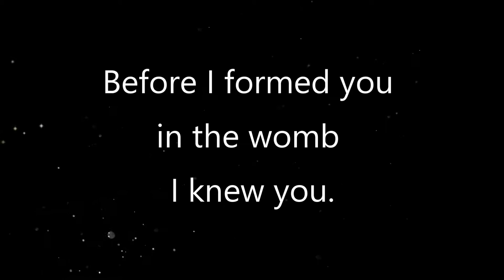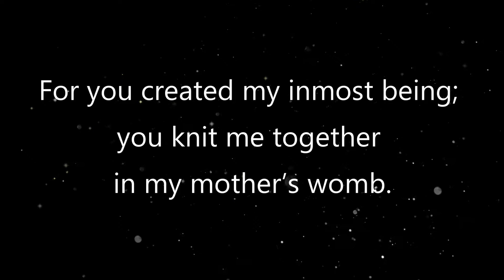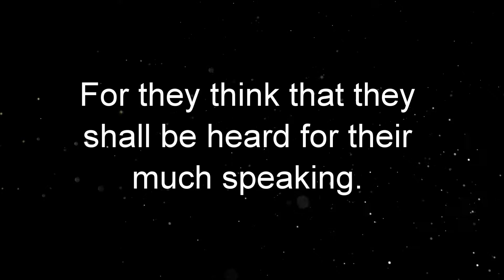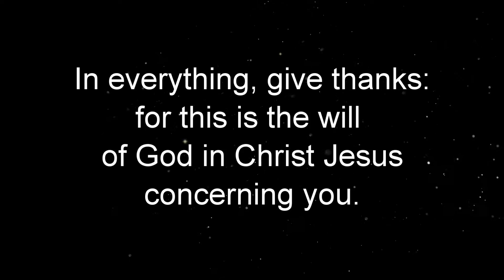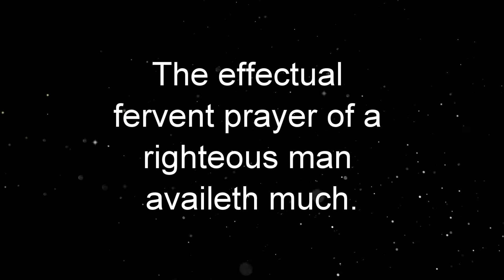5 Tips For Praying To God | Beginner Prayer Guide (With Verses)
My voice shalt thou hear in the morning, O Lord;
in the morning will I direct my prayer unto thee, and will look up.
Psalm 5:3

Gear:
Microphone: https: //amzn.to/3j93ClV
Microphone and accessories

About me:
Having experienced an exponential move of God through leading worship at my home church, on crusades, and missions work from a young age, I developed a disdain for stagnation and a passion for prophetic praise, worship, and intercession. Teaching has become a central part of my life as I continually strive to draw others to a deeper level of intercession, worship, and their walk with God. I enjoy writing Bible curricula, and as a homeschool mother of four, my greatest joy is in teaching my children.